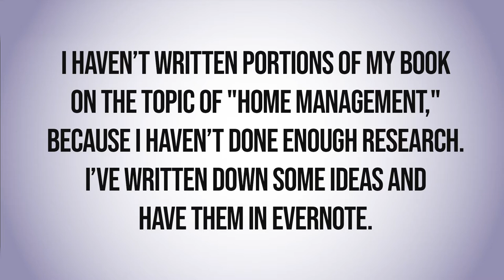The Write Question #141: How to get started on a book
Arthur Ashe Photo Cutout:
American tennis player Arthur Ashe at the 1975 World Tennis Tournament in Rotterdam. Bogaerts, Rob / Anefo - Nationaal Archief Fotocollectie Anefo Item number 927-7839.